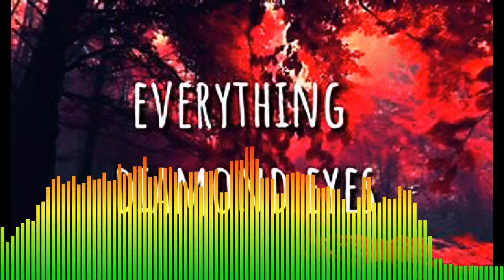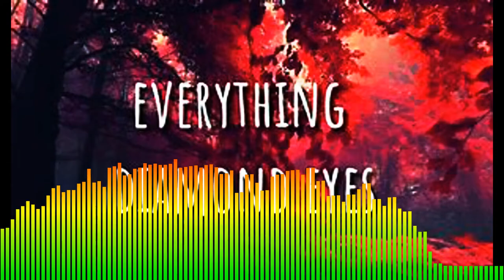Diamond Eyes Everything (Low Pitch Version)